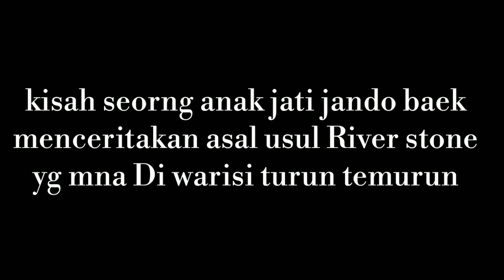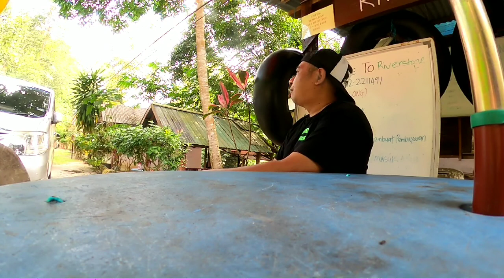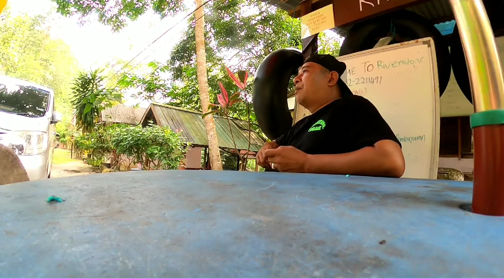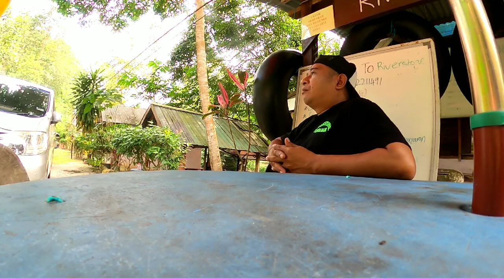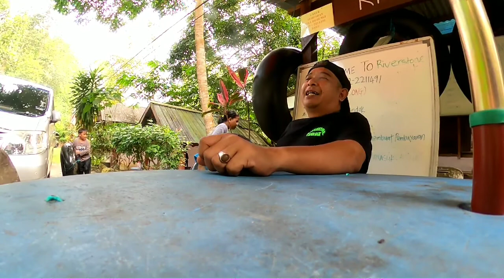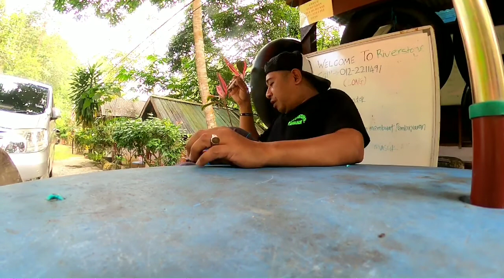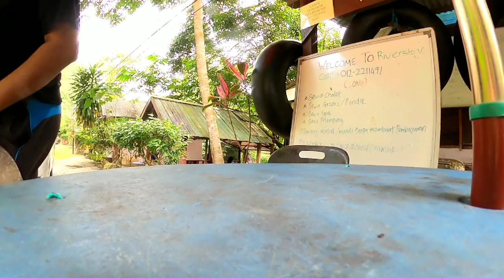River stone jando baek part#2 .(asal usul )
Bro Riz studio